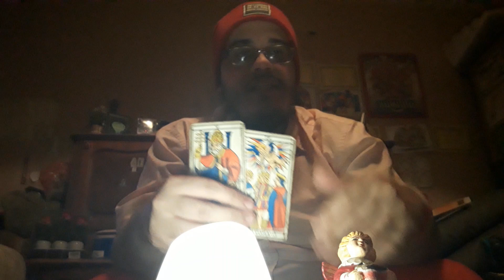Voyance Tempête Ciara